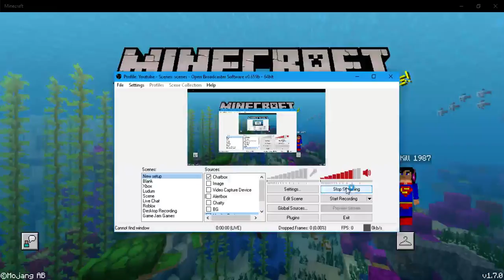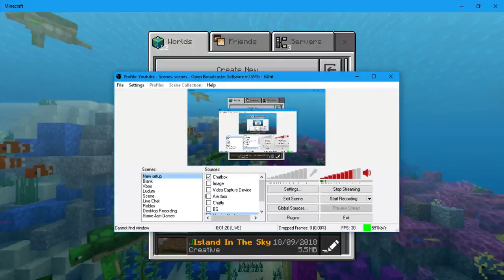Leighton Williams Test Live Stream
Just me testing Youtube Live Streaming.